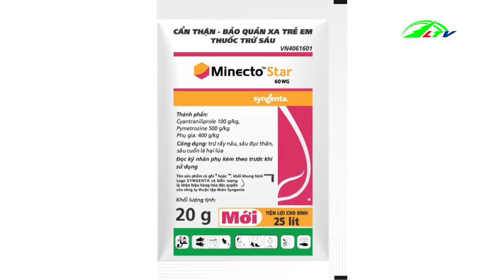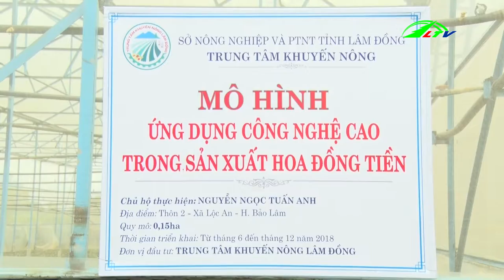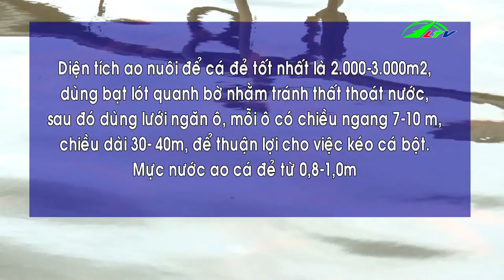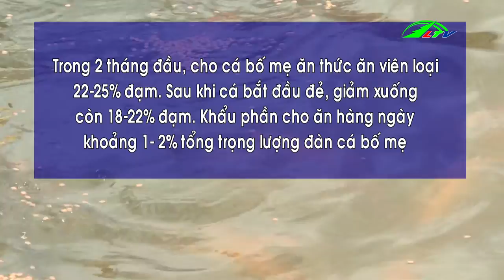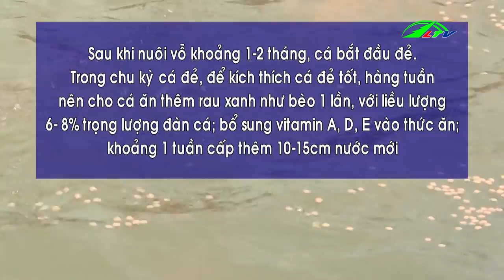Quản lý côn trùng chích hút trên ớt chuông | Chuyện Nhà Nông | Lâm Đồng TV